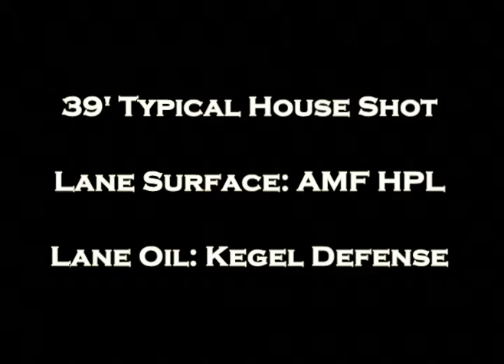Storm Furious - Videoballreviews.com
The new Storm FURIOUS video from videoballreviews.com